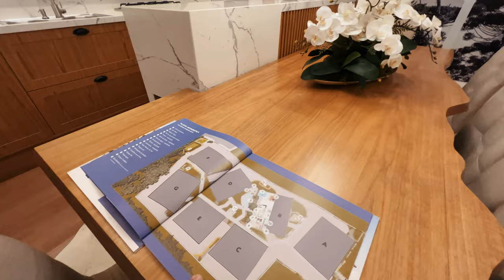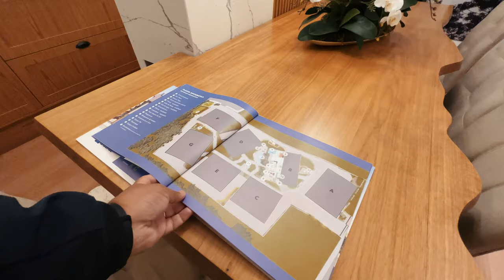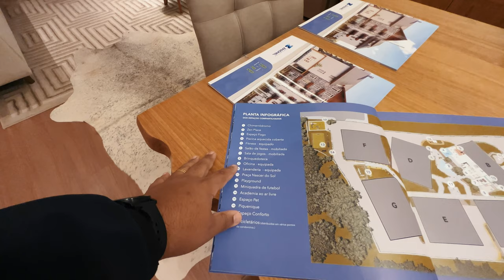AP DE LUXO EM GRAMADO RS CONDIÇÕES FACILITADAS APARTIR DE R$ 424 MIL AIRE GRAMADO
RESPIRE NOVOS ARES, RESPIRE LIVRE e SEM PREOCUPAÇÕES, RESPIRE FUNDO EM GRAMADO!

BELO EMPREENDIMENTO RESIDENCIAL a 1,2km do CENTRO de GRAMADO RS a sua ESCOLHA com DIVERSAS OPÇÕES:

Entrada de 40% e 34 parcelas, com reforços.

* 1 dormitório 28,98m² a 46,62m² + vaga
* 2 dormitórios com 1 suíte 63,00m² a 65,03m² + vaga
* 2 dormitórios com 2 suítes e lavabo - 65,42m² a 80,71m² + vaga
* 3 dormitórios com 3 suítes e lavabo 97,80m² e 97,85m² + vaga
* Possibilidade de vaga adicional.
* Piso laminado e porcelanato
* Possibilidade de instalação de piso aquecido
* Churrasqueira (Sob consulta)
* Elevador
* Áreas condominiais totalmente acessíveis
* Excelente padrão de acabamento